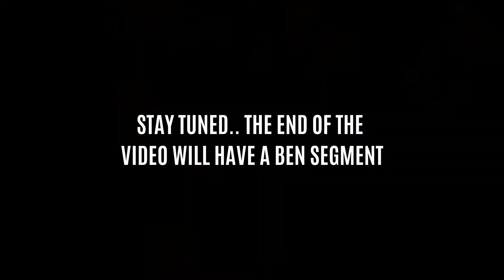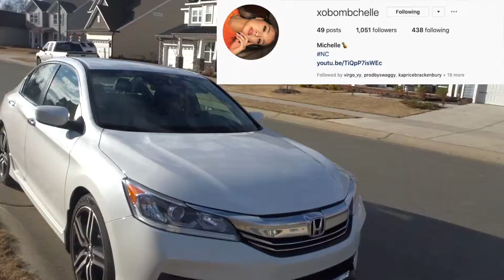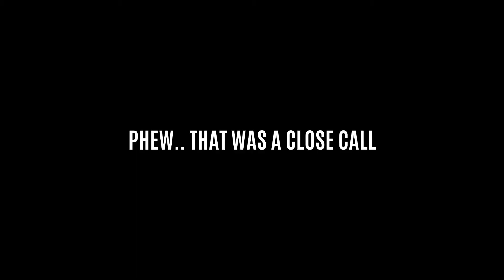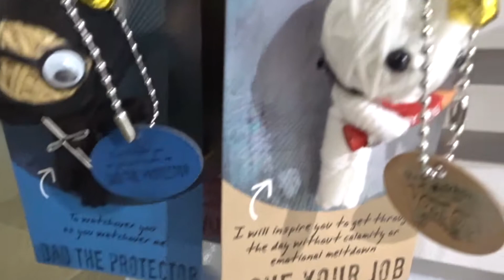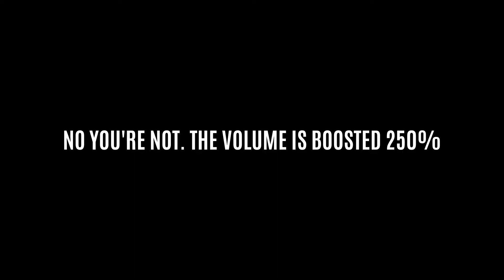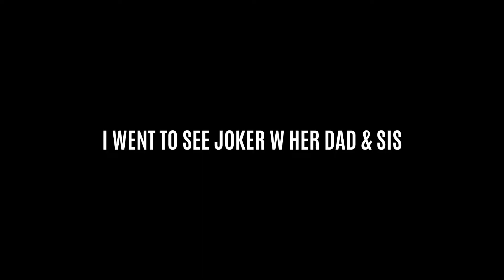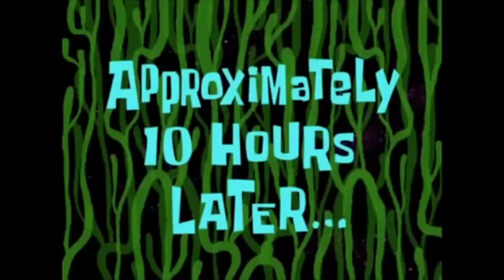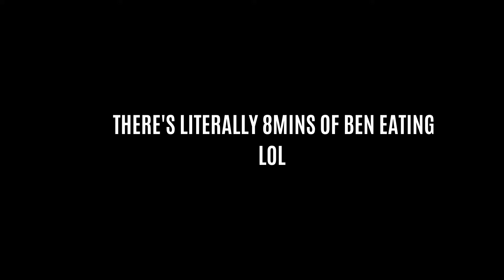HOLIDAY VLOG 2019 | Having 3 Thanksgivings & Meeting Her Family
Here's a vlog on my hectic Thanksgiving week! I got to meet Emily's family and we had 3 total thanksgivings to attend. I hope everyone had a great holiday and enjoy this 2019 vlog!